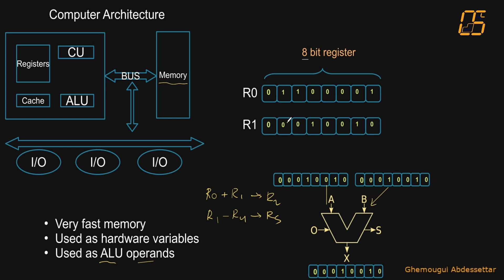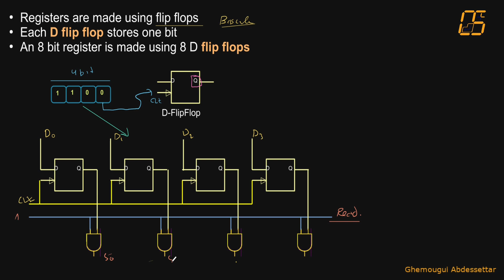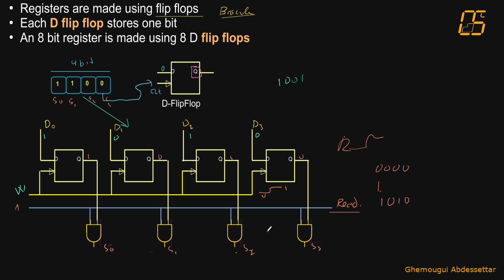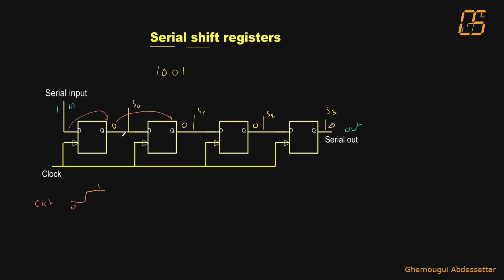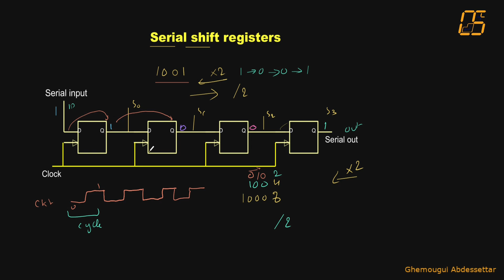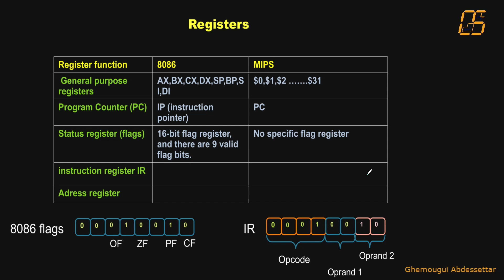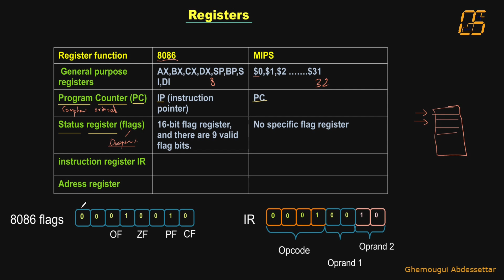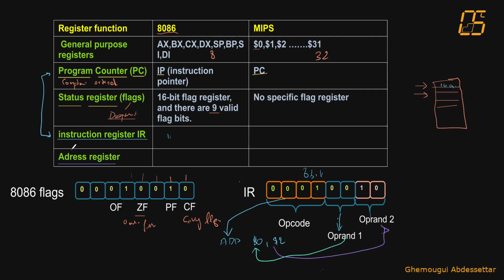هندسة الحاسبات 05 | CPU Registers